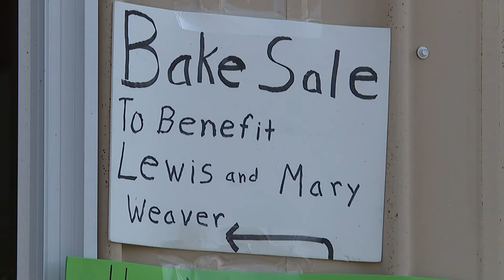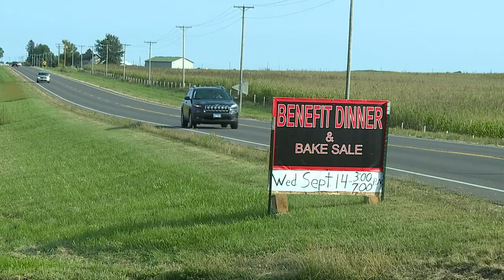Community rallies together to support Amish couple following horse and buggy accident in July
The Amish community hosted a haystack dinner on Wednesday to help raise money for the couple's medical bills.